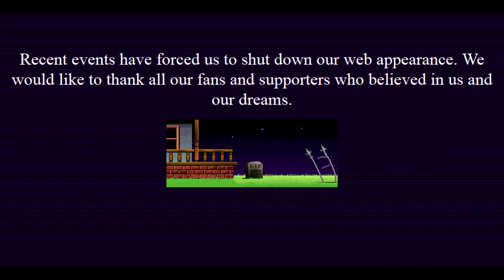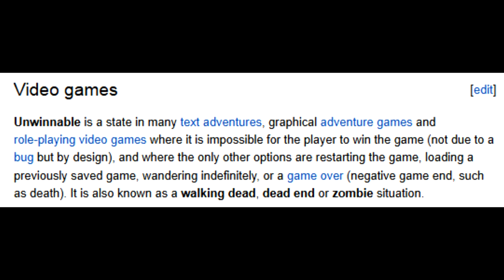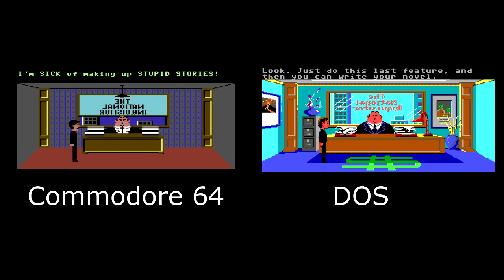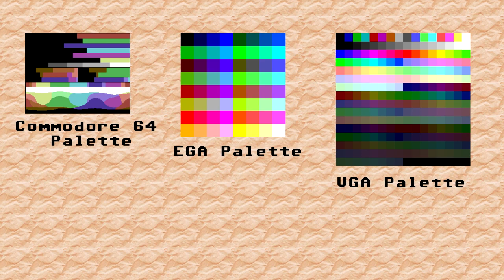Matt Chat 140: David Fox on Zak McKracken and the Alien Mindbenders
Here it is, the episode you've all been waiting for! At last, Lucasfilm pioneer David Fox gives us the lowdown on Zak McKracken and the Alien Mindbenders, the groundbreaking adventure game that established the LucasArts adventure games formula.

Do you care about classic games and preserving their history? Then support Matt Chat!

Play Matt's new game, Match 3 Invaders, and all his other games at Armchair Arcade: